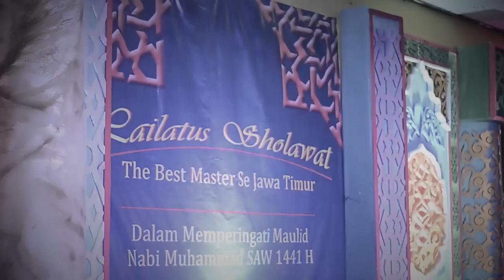Ar rohmah - Thola'al Badru - Lailatus Sholawat The Best Master#2 AFE Sidosermo 2019